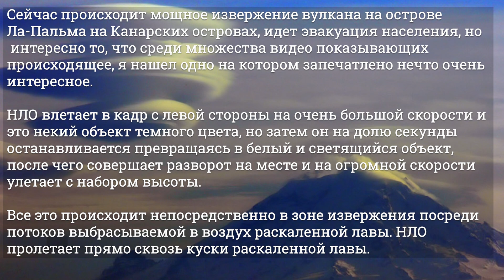ЭТО НАДО ВИДЕТЬ КАК НЛО ПЫТАЕТСЯ ОСТАНОВИТЬ ВУЛКАН ВСЕМИРНАЯ КАТАСТРОФА